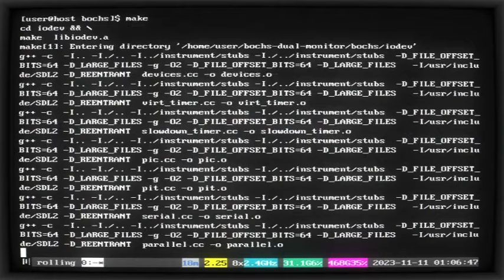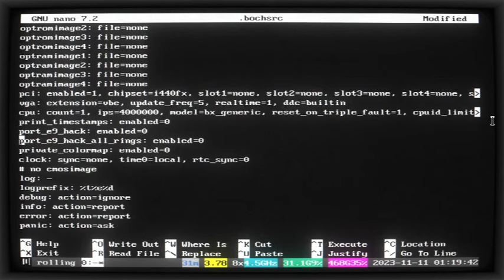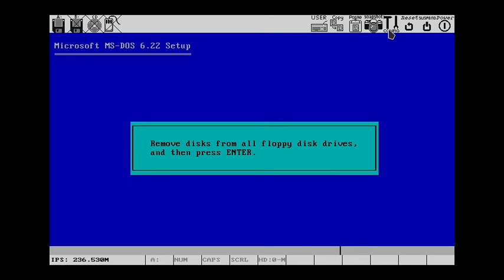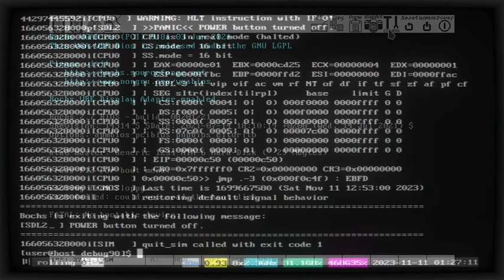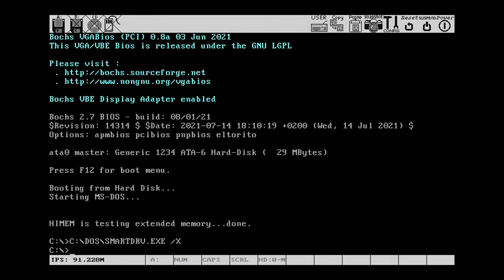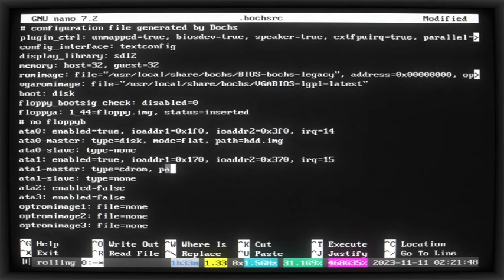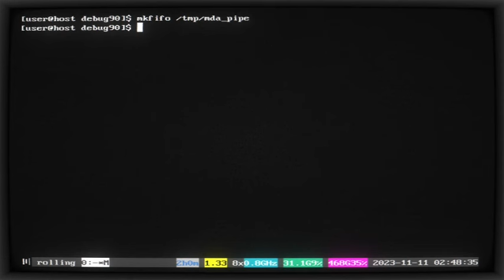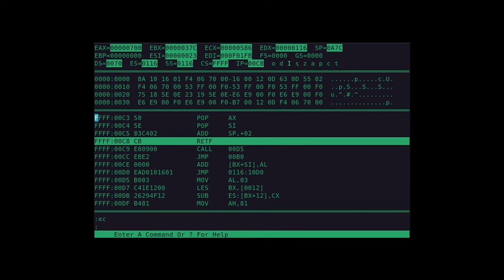Reverse Engineering DOS Software as if It Were 1990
This is about running SoftICE, a popular DOS and Windows debugger, in an emulated MS-DOS environment. And about overcoming a limitation of Bochs, the IA-32 (x86) PC emulator.